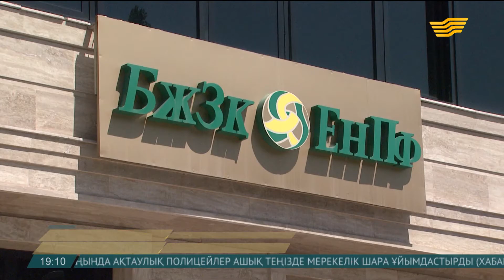Зейнетақы жинақтарына Үкімет кепілдік береді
Бұл туралы бүгін Бірыңғай жинақтаушы зейнетақы қоры басқарма төрайымының орынбасары Сәуле Егеубаева айтты.

Статистика бойынша, соңғы 4 айда зейнетақы қорына 92 млрд теңге табыс түскен. Жалпы халықтың зейнетақы жинағы қазір 6,93 трлн теңгені құрайды. «Жұрттың алаңдауына себеп жоқ», – дейді қор басшылығы. Өйткені зейнетақы қорындағы қаржының 65%-ы ең сенімді қаржы институттарының бақылауында. Ал Ұлттық банктің шешімімен банктерге несие ретінде берілген 25% қаржының үлесі алдағы жылдары азаймақ.

Сәуле Егеубаева, Бірыңғай жинақтаушы зейнетақы қоры басқарма төрайымының орынбасары:

- Үкімет халықтың зейнетақы қорындағы қаражатына кепілдік береді. Тіпті табыс мөлшері инфляция деңгейінен төмен болған жағдайда, үкімет тарапынан өтемақы төленеді. Халықтың қордағы қаржысы толықтай сақтандырылған.